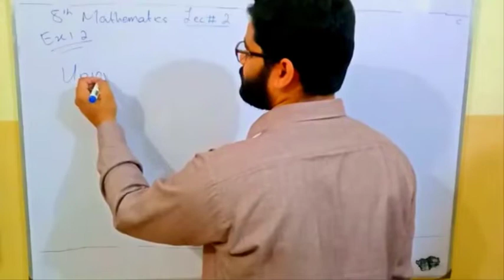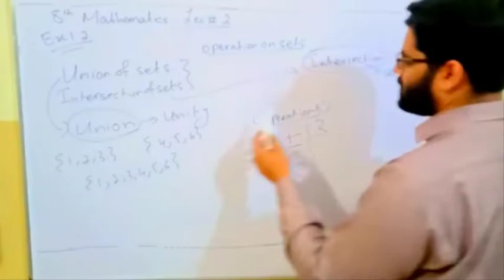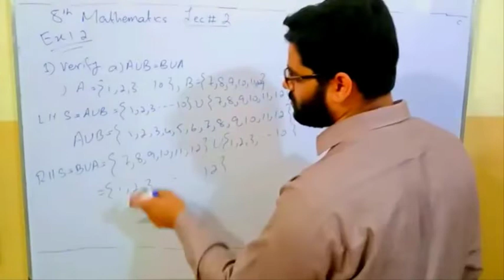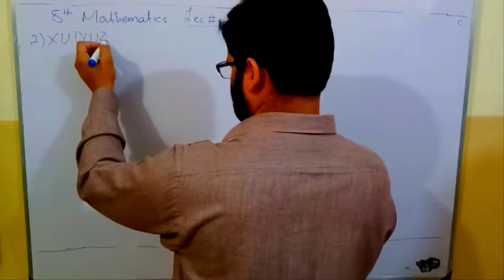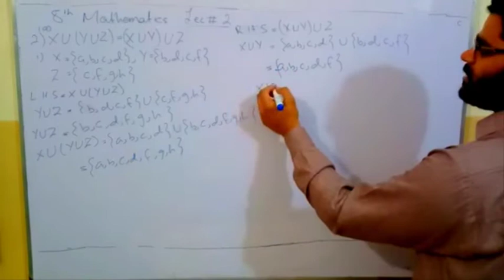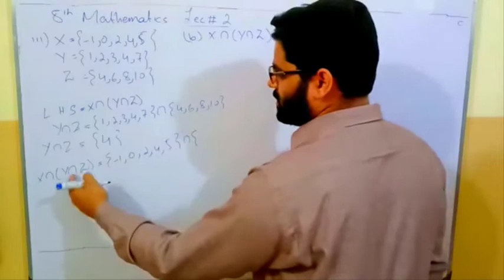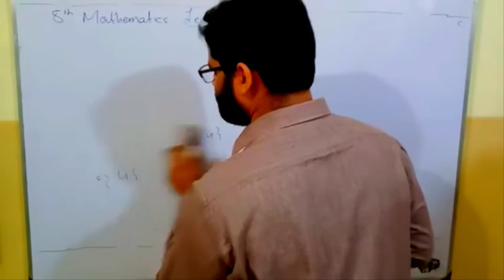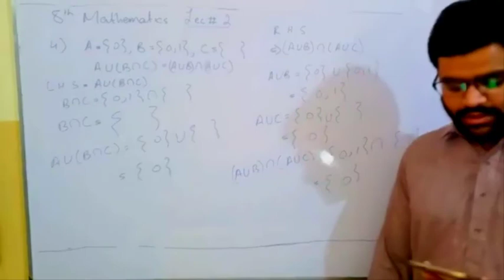8th Mathematics | Lecture: 2 | Ex. 1.2 | Q: 1-4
In this lecture, we will learn about, operations on sets, union, and intersection.

My name is Muhammad Usman Gul. As you know the Corona Virus spread rapidly in the World and people are forced to live in their homes. The virus has also affected the students as all the institudes/Colleges/Universities are closed.
For this reason, I tried my best to give students, the knowledge and lectures on main subjects especially Mathematics through this online platform.

You can also WhatsApp for any questions related to videos.